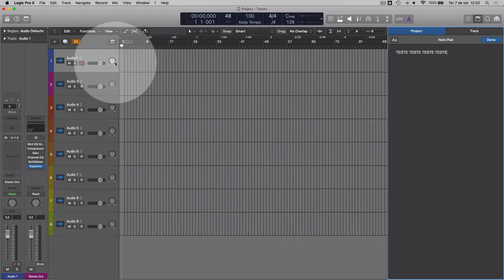Anotações dentro do Logic Pro X (em até 30 seg) | (vídeo 41)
Não deixe de conhecer o livro digital "Conhecimentos de Áudio para Cantores" escrito por Rodrigo Lana e Isabella Bretz:

Interessado em consultorias particulares?

Entre em contato e conheça mais sobre os meus trabalhos de:
- Produção musical
- Arranjo, mixagem e masterização.
- Gravação e criação de teclas/piano.

                @rodrigolanapiano (instagram)